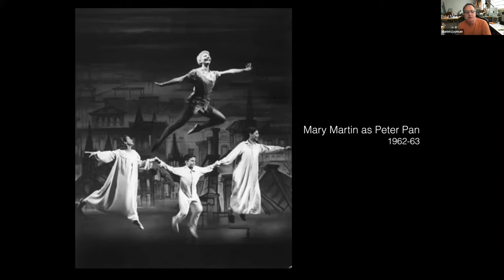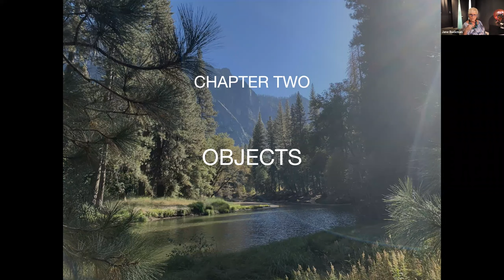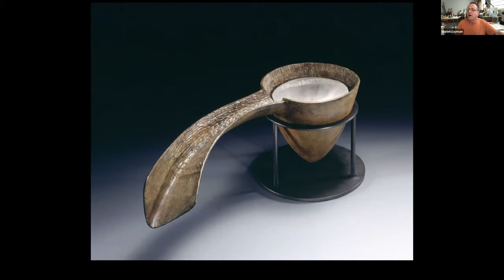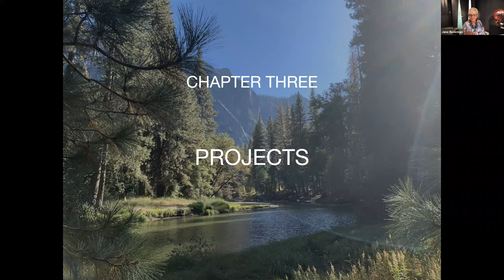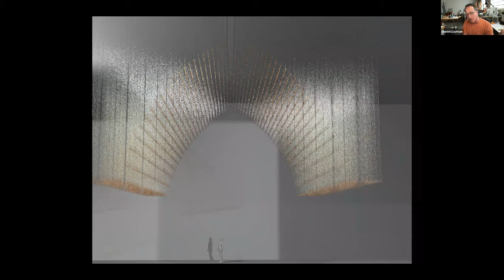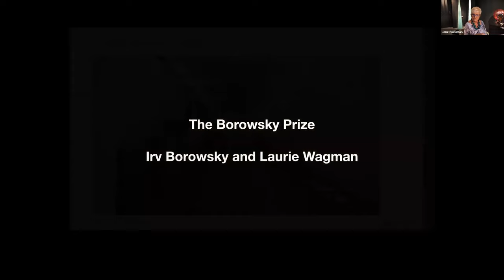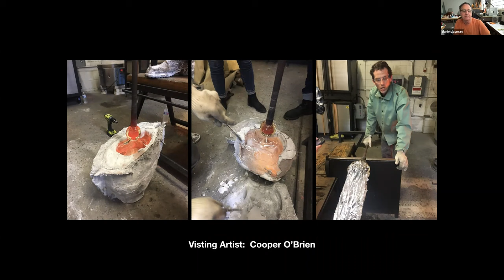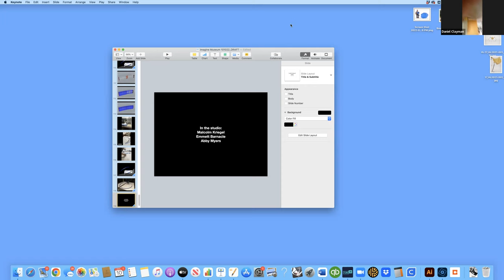IM Exchange Dan Clayman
In our latest episode of IM Exchange, Imagine Museum featured Daniel Clayman with a lively discussion of his works featured in our permanent collection.